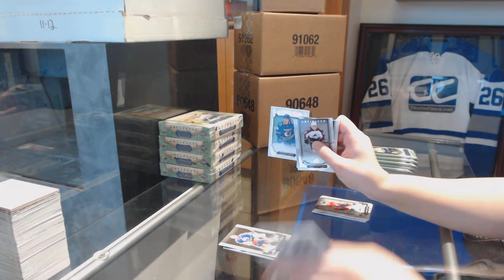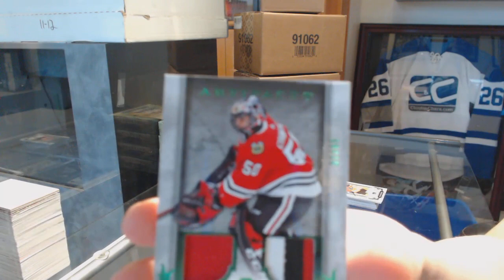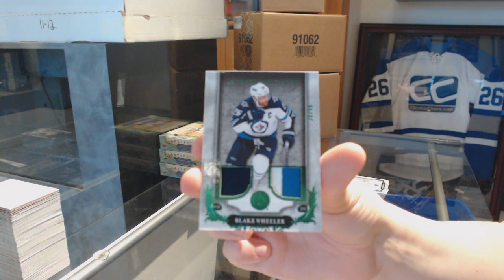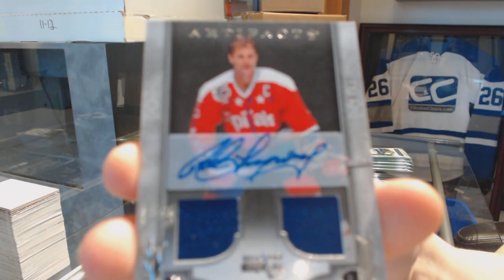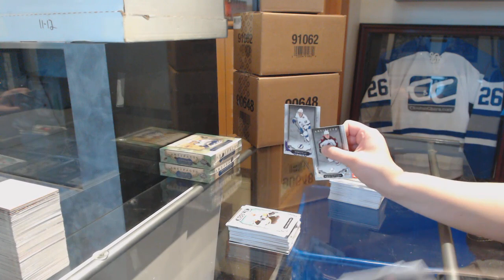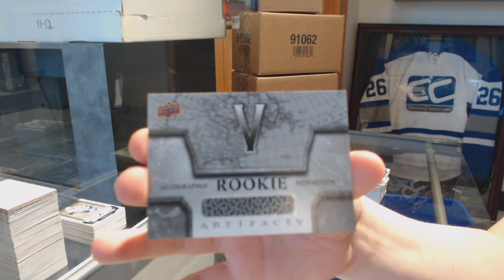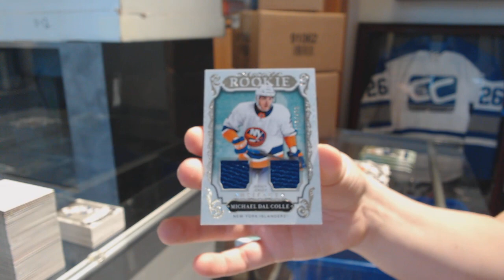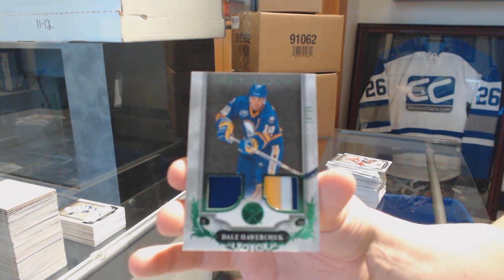18-19 Upper Deck Artifacts Hockey 5 Box Break - C&C GB #9645